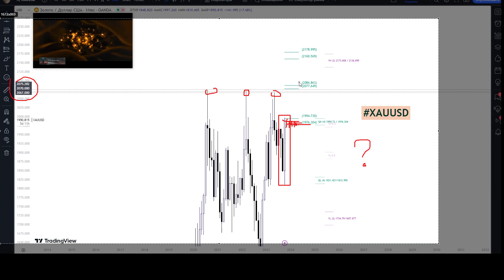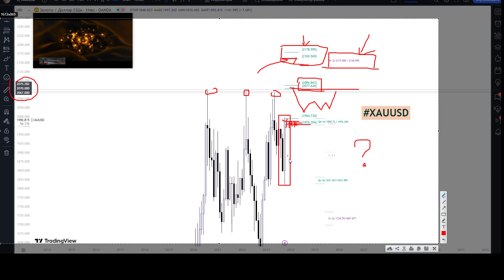XAUUSD FIX 1994.73 OR WAIT FOR MORE PROFITABLE GOALS 2077-2086 2136-2178